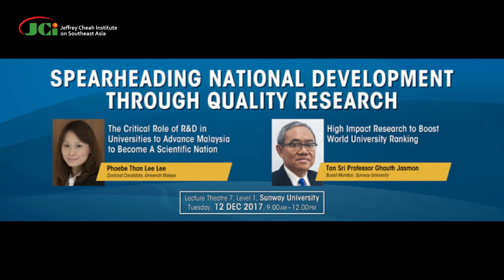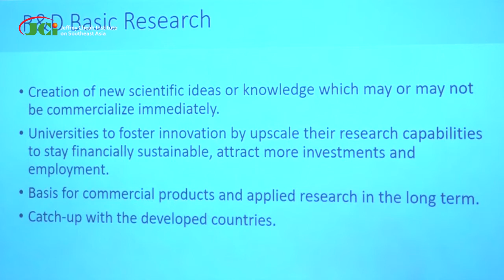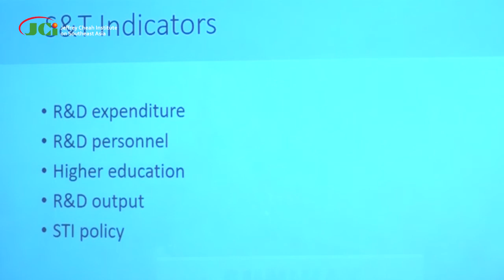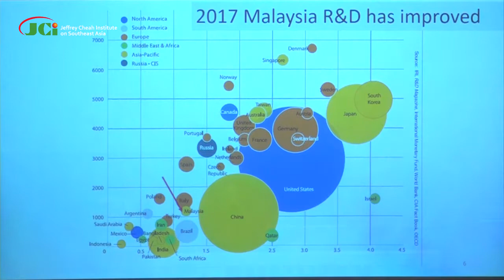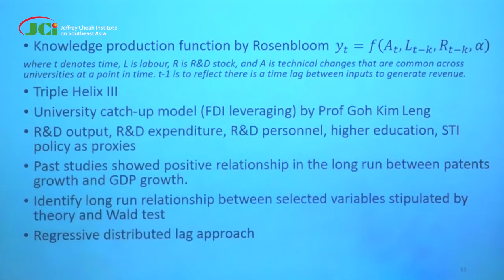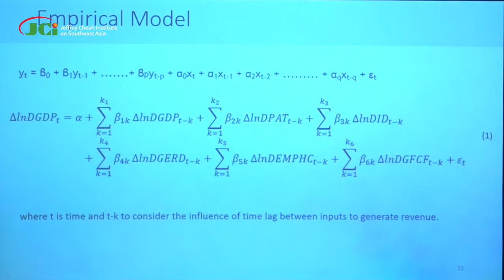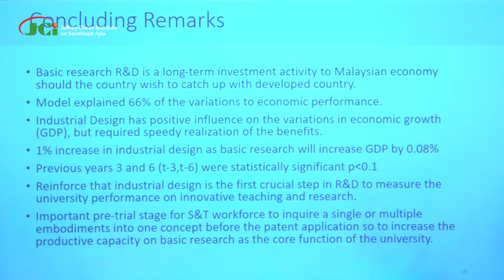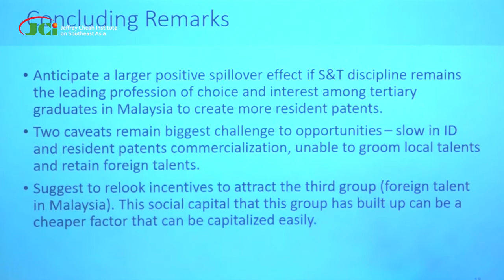The Critical Role of R&D in Universities to Advance Malaysia to Become A Scientific Nation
Seminar: Spearheading National Development Through Quality Research (12 December 2017)

Speaker: Phoebe Than Lee Lee

Universities play an important role in producing research and a highly skilled S&T workforce to support the national transformation plan. Based on the speaker’s doctoral study, this session will examine existing theories on university performance and explore ways to capitalize on the tacit knowledge and skills embodied within individuals in developing countries. The speaker will share insights from her research that suggest universities should play more active role to develop Malaysia into an Asian scientific hub.